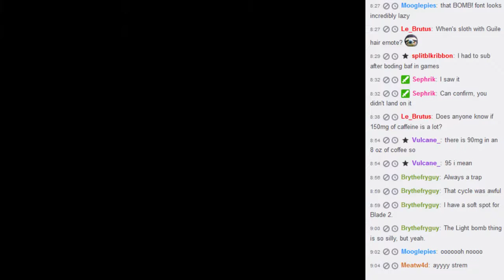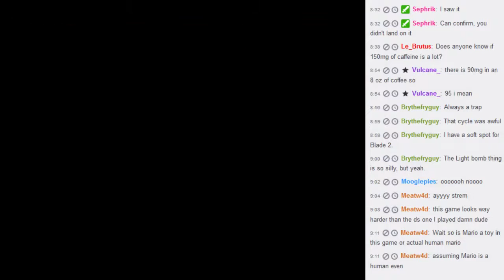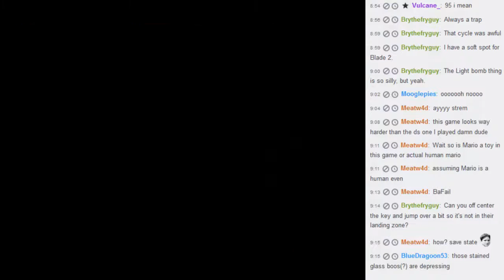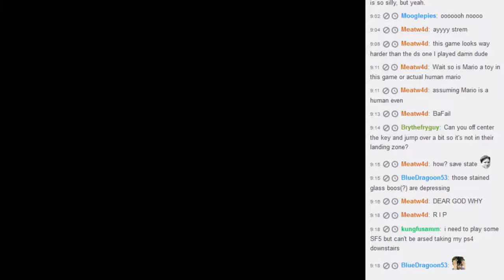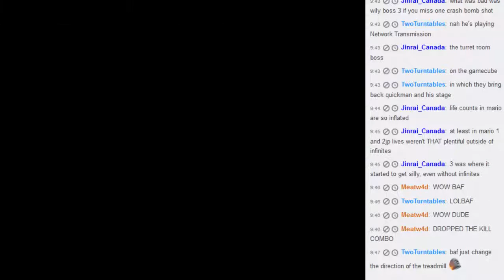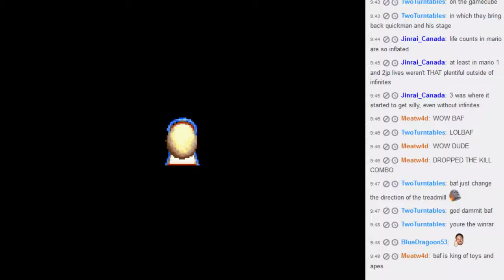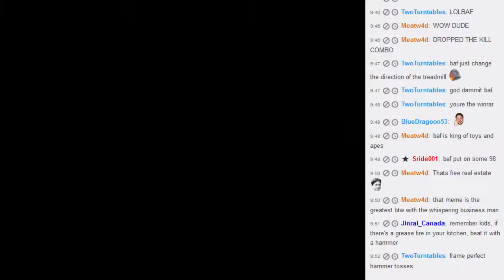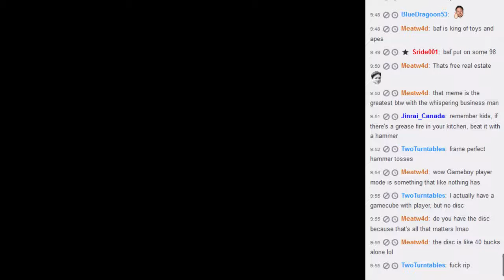Part FINAL - Let's play Mario vs Donkey Kong (GBA)